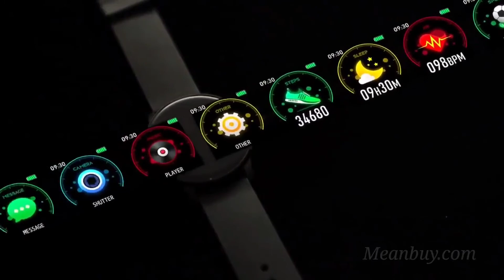KOSPET Magic Smart Watch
Product Features:

Brand: KOSPET
Watch Band: Silicone
Watch Case: Plastic
Compatibility: with iOS 9.0 / Android 5.1 and above
Battery Capacity: 140mAh
Standby Time: 3-8 days
Water-Resistant Level: Life Waterproof
ROM: 256Kb
RAM: 128Kb+
G-Sensor: DA260b
Heart Rate Sensor: HRS330DS